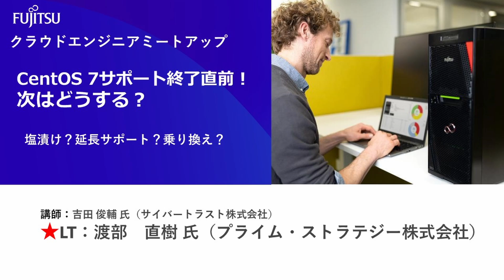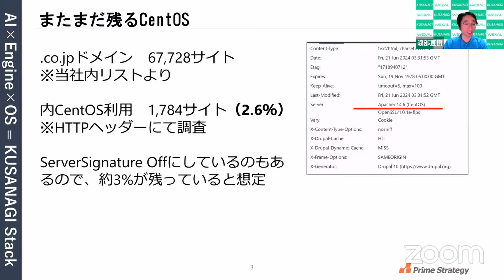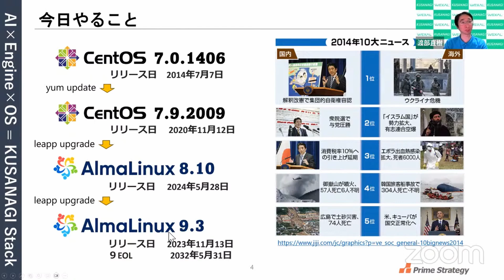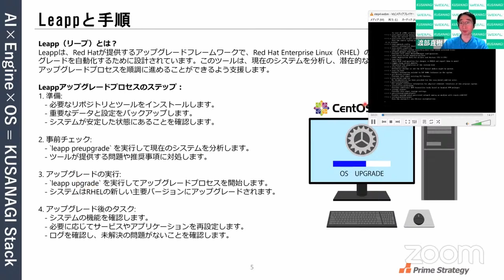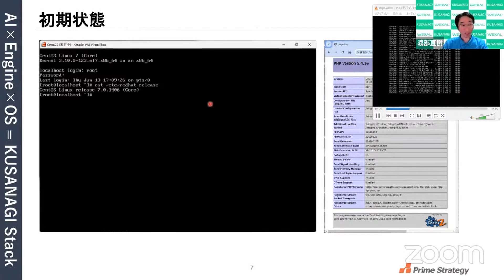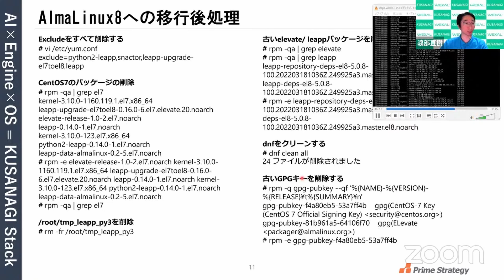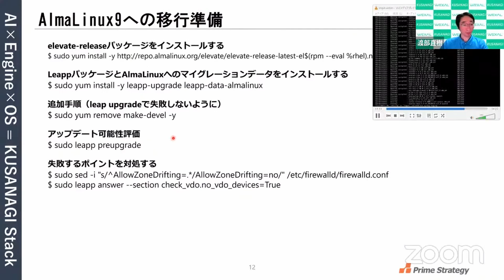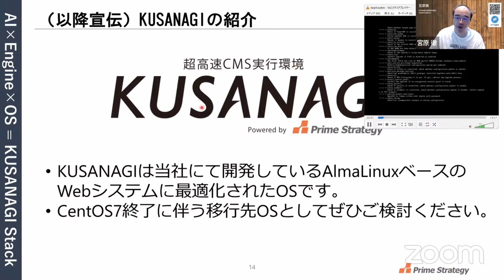マイグレーションで18年の時を超える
第3回（第73回）富士通クラウドエンジニアミートアップ「CentOS 7サポート終了直前！次はどうする？塩漬け？延長サポート？ディストリビューション乗り換え？」のLT部分のアーカイブ動画。

プライム・ストラテジー株式会社の渡部直樹氏による「マイグレーションで18年の時を超える」
というお題のLTです。